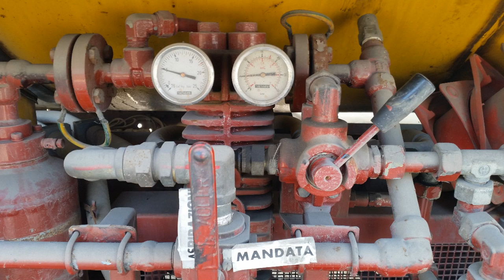1 Hour Diesel Truck Sounds White Noise ASMR Suono Camion / Rumore bianco / Suoni rilassanti